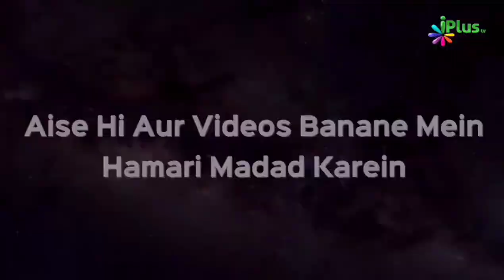Dekhiye Walidain Kitni Badi Nemat Hain | Shaikh Arshad Hussain Mohammadi | iPlus TV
UPI : donateilm@icici